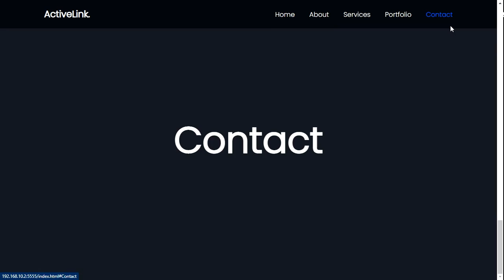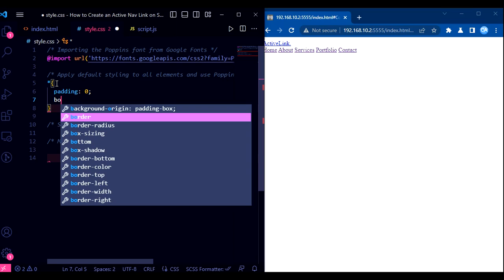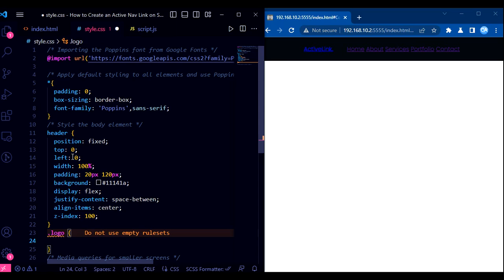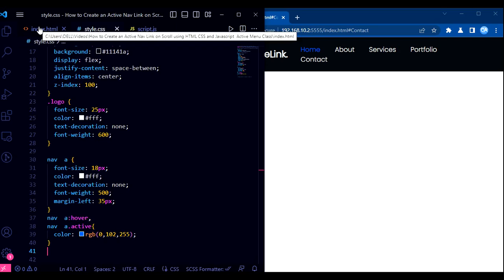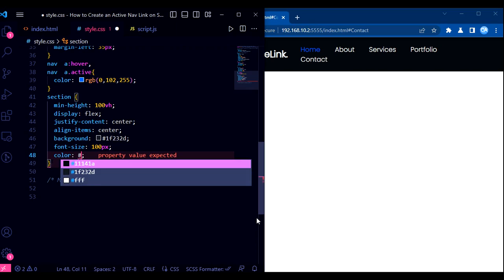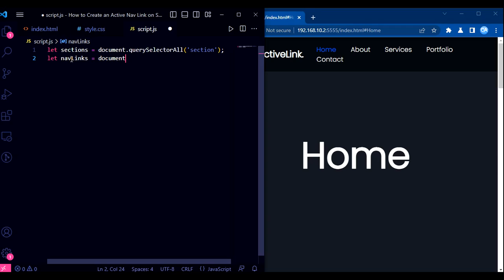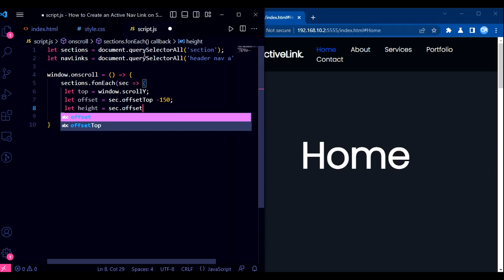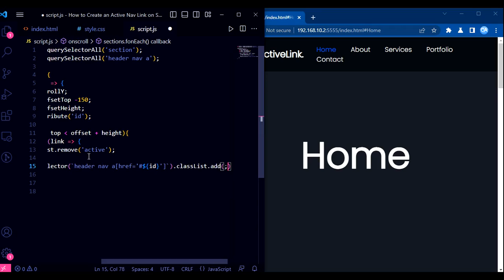How to Create an Active Nav Link on Scroll using HTML CSS and Javascript | Active Menu Class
How to Create a Fixed Navigation Bar with Active Links using HTML, CSS, and JavaScript

How to Create an Active Nav Link on Scroll using HTML CSS and Javascript, Active Menu Class Javascript, Navbar Active on Scroll Javascript, Active Navbar Javascript, How to Make Active Navbar in HTML

how to create an active nav link on scroll using html css and javascript
Navigation Bar with Active Links using HTML, CSS, and JavaScript
active menu class javascript
navbar active on scroll javascript
active navbar javascript
how to make active navbar in html
how to make navbar active
active navbar css
navbar active onclick
navbar active html css js
navbar active on scroll
nav link active on clicknav link active